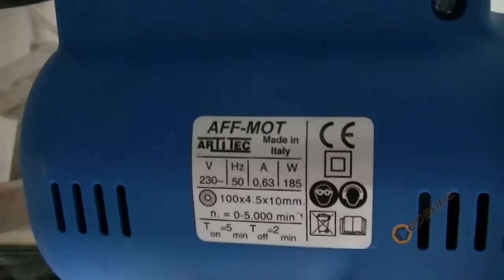TEST Машина за заточване на вериги Arti Tec AR-AFFMOT (NT) - 185W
- Компактен дизайн и лесен за използване
- Тяло от здрава пластмаса от фибростъкло
- Плъзгаща дръжка за по-бързо заточване на веригата, което го прави уникален и патентован продукт на пазара
- Подходящ за всички вериги с размер: 1/4" - .325" - 3/8" - .404"
- Включен абразивен диск:
- Външен диаметър: 100мм
- Вътрешен диаметър: 10мм
- Дебелина на абразива: 4.5мм
- Ъгъл на заточване: +35 ° до -35 °